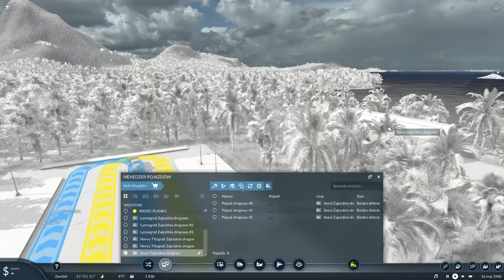Let's Play: TF2: Republic of Asontia (Episode 2)